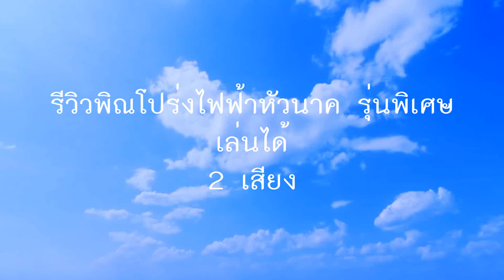รีวิวพิณโปร่งไฟฟ้ารุ่นพิเศษ ใหม่ เล่นได้ 2 เสียง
คงความเอกลักษณ์วัฒธรรมอีสาน ดนตรีพื้นบ้าน ดนตรีอีสาน
 คู่กับเราตลอดไป
ดนตรีพิณอีสาน
สืบสานประเพณีอีสานบ้านเรา
ติดตามผลงานคลิปใหม่ๆทุกวัน